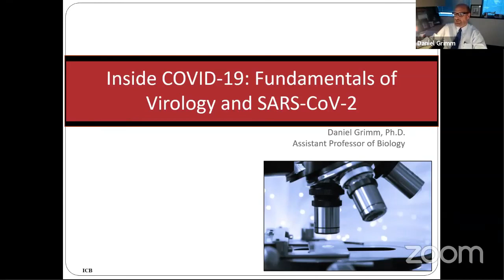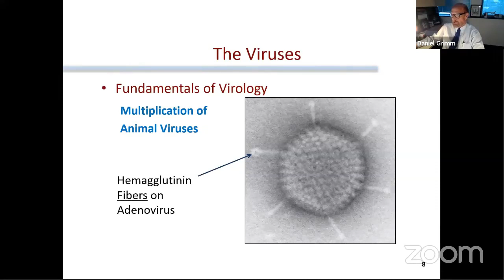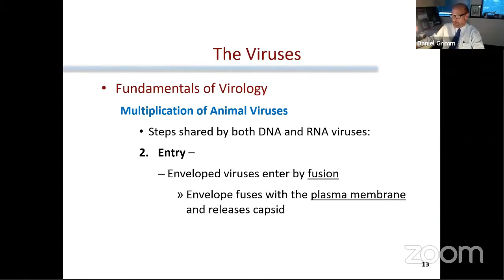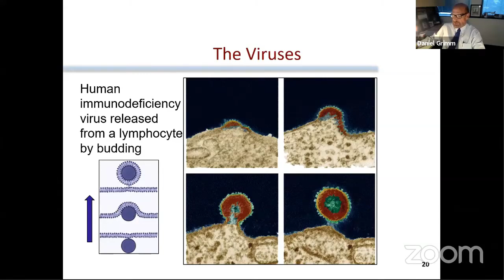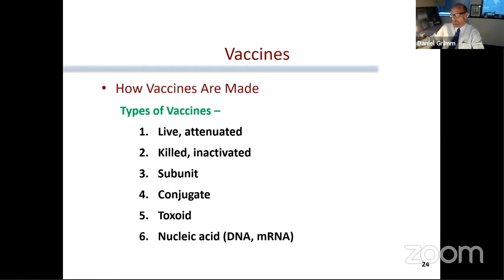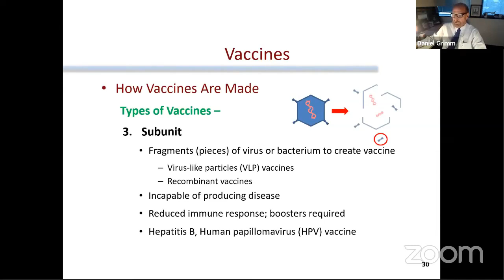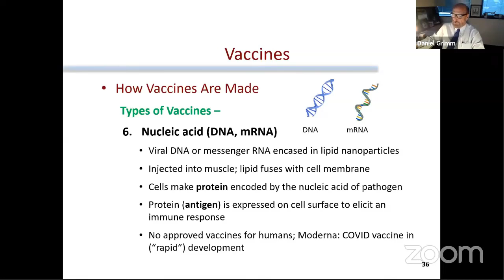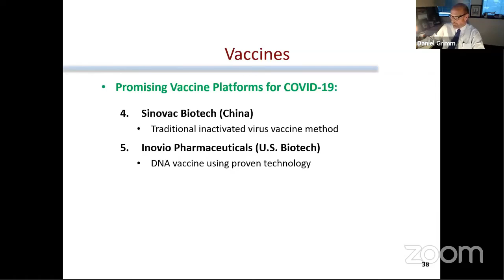Week 2 Webinar: Dr. Daniel Grimm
Dr. Daniel Grimm and Dr. Robert Esch join us in conversation about viruses and how scientists might go about developing a vaccine for COVID-19.